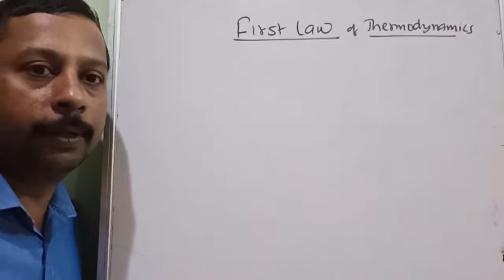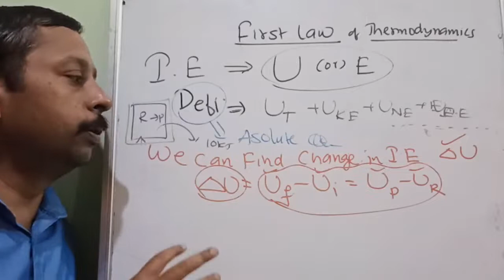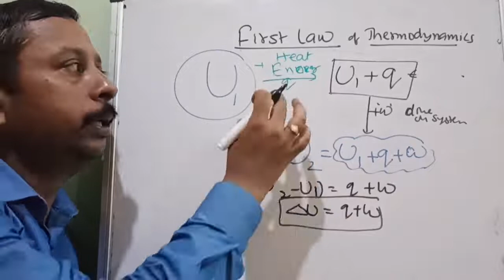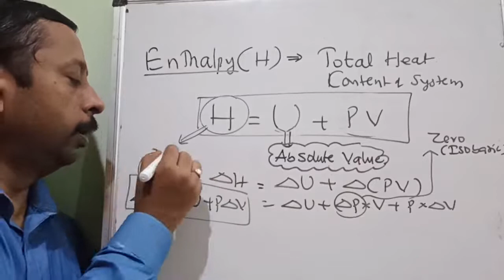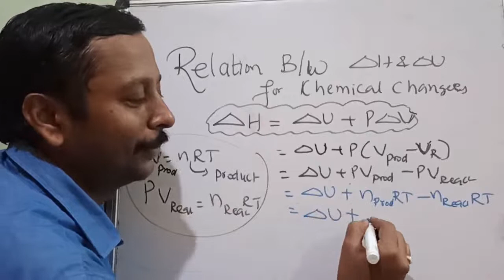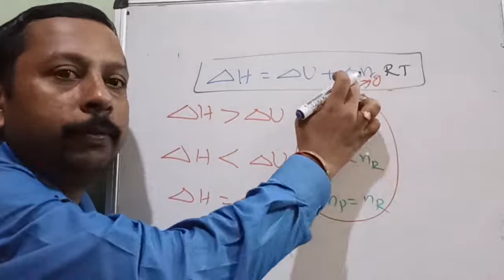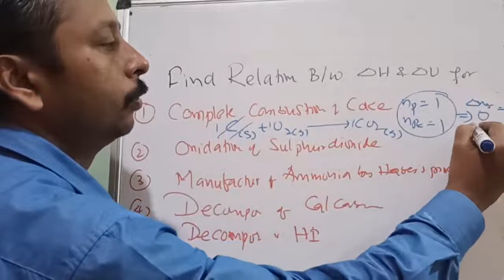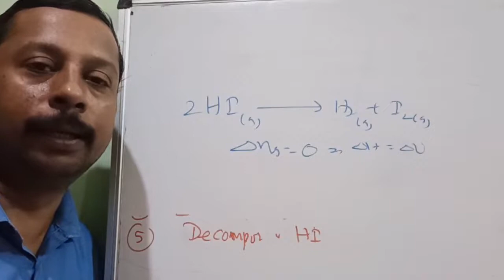ENERGY ENTHALPY RELATIONSHIP∆H&∆U FIRSTLAW LECTURE-4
THERMODYNAMICS
INTERNAL ENERGY,
ENTHALPY&
RELATIONSHIP
FIRST LAW
LECTURE-4